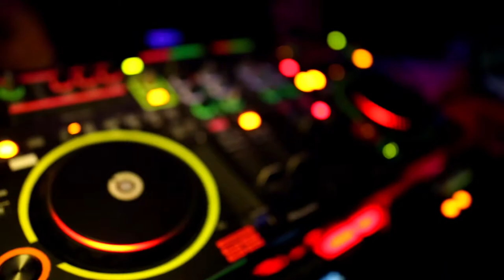Stephen Flores - Vestige (time to party 🎧 Electronic Music)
If any artist, producer or label has an issue with any of the uploads (images also included) please get in contact with me and I will delete it.